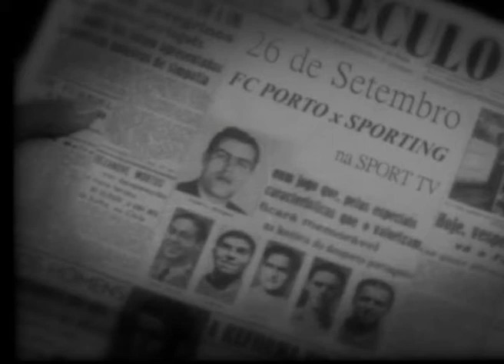Vem aí o primeiro clássico da época! | SPORT TV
Sábado, 26 de Setembro, 19:15. Em directo, em exclusivo e em alta definição na SPORT TV.